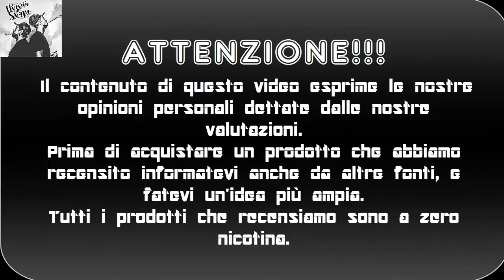(SVAPO)COME PREPARARE LIQUIDI PER LA SIGARETTA ELETRONICA